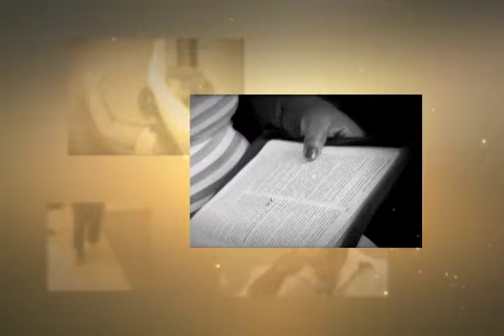Jesús lo Enderezó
Novela de la Vida Real - Camila Costa 'Jesús lo Enderezó'